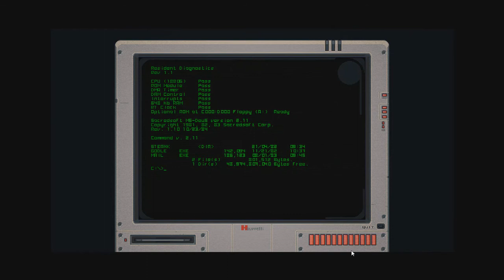THE TEXTORCIST - Marked For Death (Ep. 2)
The Textorcist: The Story Of Ray Bibbia is a mix of bullet hell & typer genres. Dodge imminent death while battling the demons of the night with fingers of fury, typing exorcisms to defeat the evils run rampant! Brace yourself as private Exorcist Ray Bibbia must face both a demonic outbreak & his sinful past!

Keep updated with ALL The Texorcist: The Story Of Ray Bibbia news at:

►SWAGBUCKS
►GAME INFO
Name: The Texorcist: The Story Of Ray Bibbia
Developer: Mordbidware
Publisher: Headup
Platforms: Steam
Release Date: February 14, 2019
Price: $14.99
THE TEXTORCIST - Marked For Death [Part 2]